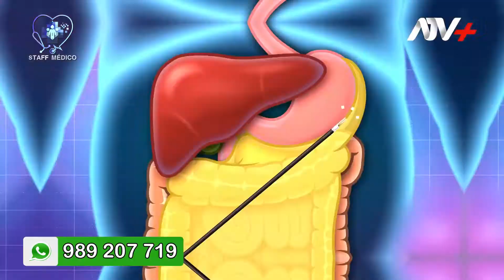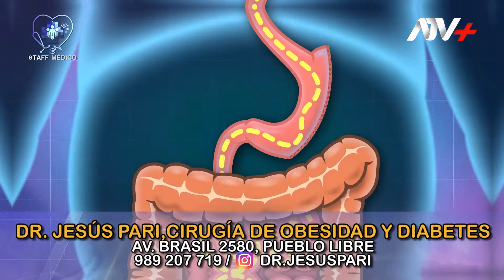👨🏻‍⚕️DR. JESUS PARI / CIRUJANO BARIÁTRICO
👉No permitas que la obesidad perjudique tu salud.

👨🏻‍⚕️DR. JESUS PARI / CIRUJANO BARIÁTRICO nos habla sobre la obesidad, enfermedad que  padecen muchas personas en el mundo, pero gracias a la cirugía bariátrica se  puede dar el tratamiento ideal y definitivo. Como en el caso de  Patricia de 36 años, que decidió cambiar su vida y mejorar su salud.

¡ANÍMATE A INICIAR UNA NUEVA VIDA!

▶️Más Información:
Dr. Jesús Parí, Cirujano de Obesidad